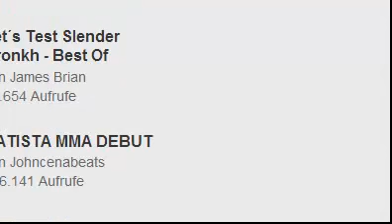DANKE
DANKE DANKE TOY TOY TOY